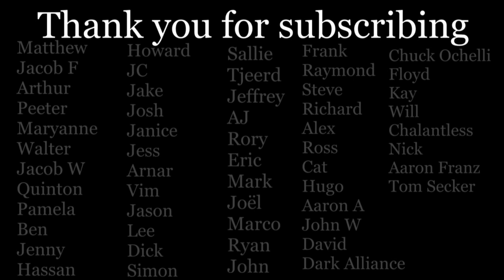Porkins Policy Radio episode 110 Pat McKenna on OJ's parole, bloody socks, and Bruno Magli shoes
Legendary private investigator Pat McKenna joins me once again to discuss our favorite topic, the OJ Simpson trial.  We start off by discussing OJ's imminent release from Lovelock Prison on parole.  Pat and I address several of the misconceptions and falsehoods when it comes OJ's convictions for armed robbery and kidnapping.  Then Pat and I move onto the media's barrage of bogus and misleading stories related to OJ and his release on parole.  We talk about the the Goldman families PR machine pushing the idea that Justin and Sydney are receiving money from OJ for real estate deals, and how this is based on nothing.

Later Pat and I answer and address several questions from UK listener Simon.   First we tackle Marcia Clark's erroneous statement that Fuhrman couldn't have framed OJ because he wouldn't have know OJ had no alibi.  We then dive into Clark's statements on EDTA being found in your blood naturally and explain how this is a gross miss-characterization of the true facts.  Pat and I then discuss the blood evidence on the socks and back gate.  We talk about not only that EDTA was found on those samples, but explore how these are two are part of the larger plot by the police to frame OJ Simpson.  Pat and I finish off by tackling one of the most asked questions by OJ detractors: What about the Bruno Magli shoes?  We break down the major problems with the alleged photo's, how they came into possession of Dan Petrocelli, and the truth over whether or not OJ actually owned them.  Pat and I also talk about how the general public has convinced themselves of certain “facts” in the case even when they turn out to be totally false.